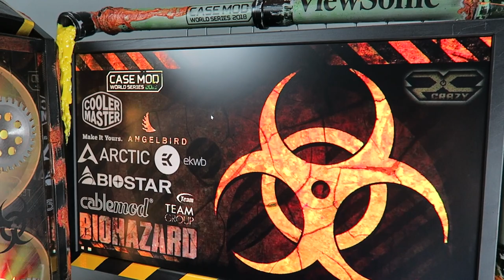Timelapse BioHazard - ViewSonic XG2402 [CMWS2018]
BioHazard monitor mod is more like a screen where you can control and observe the temperatures of the core inside the BioHazard build. Even though it is design to be a monitor, it was placed in a heavily radioactive environment where the pipes go all around it. Since we are talking about post-apocalyptic event here, the pipes weren't that strong so this is what happened. Rust on the rails that hold the pipes, pipes are out of their place and the liquid (apart from the liquid that leaked out), there is still some left in the pipes. Since we have saws that were blown of by the blast, few of them got stuck in the monitor stand and the pipe. Ups!